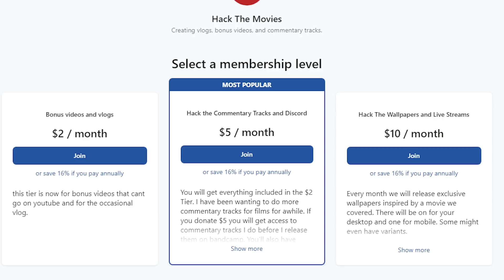Is Cannibal Farm Better Than Most Texas Chainsaw Movies? - Hack The Movies (Patreon Sample)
This is a review I did witch Casey early last year. it was a Patreon exclusive
and I am now uploading it here as a free sample for you all!

-Bonus videos and vlogs are at the $2 tier on both patreon and if you become a youtube channel member.
-The $5 tier has commentary tracks/discord access and the $10 tier has exclusive live streams but those are only on patreon for now.

Send us your tapes (or other junk):
    300 N Main Street # 159
    Chalfont, PA 18914
    United States